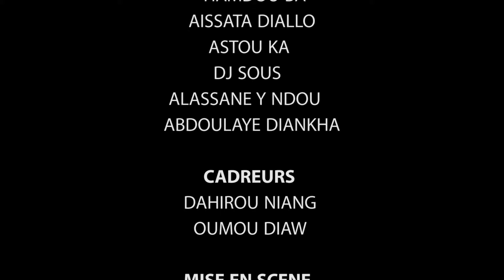KOORKA BAMUM FUNÉBÉ KBF EPISODE 1